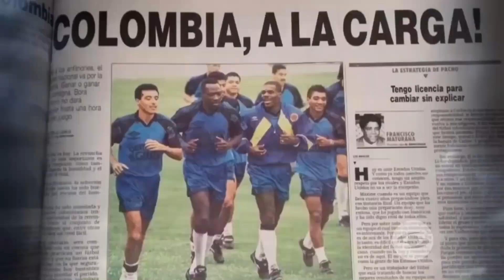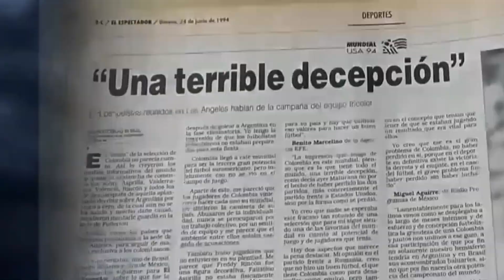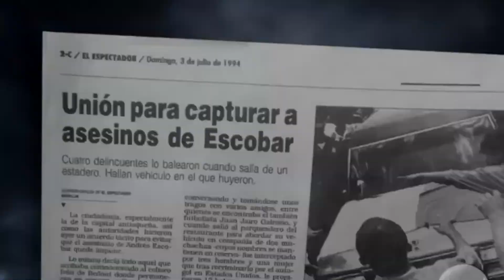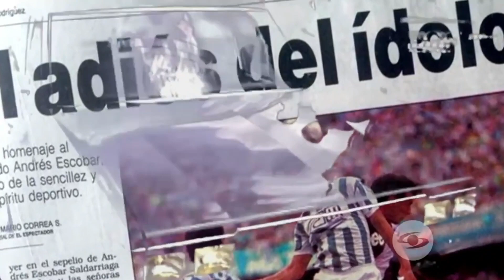Todo fue por un AUTOGOL!! - La historia de ANDRÉS ESCOBAR, el futbolista asesinado por autogol.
Andrés Escobar  quien tuvo la valentía para volver al país y poner la cara tras el fracaso de la Selección Colombia en el Mundial de Estados Unidos 1994, terminó asesinado, el 2 de julio de 1994.

🔎Si tienes alguna idea o sugerencia de algún vídeo que quieras ver, no olvides escribirme.